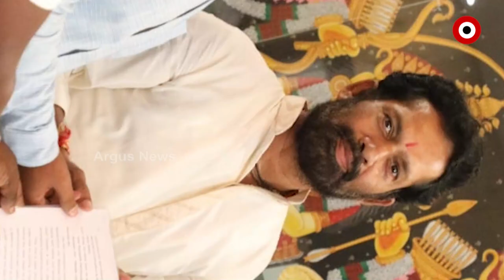ଫିସିଂ ହାର୍ବର ନେଇ କେନ୍ଦ୍ରମନ୍ତ୍ରୀଙ୍କ ସହ ଆଲୋଚନା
ଗଞ୍ଜାମ ଆର୍ଯ୍ୟପଲ୍ଲିରୋ ନିର୍ମାଣ ହେବାକୁ ଥିବା ୩୦୦ କୋଟିର ଫିସିଂ ହାର୍ବର ନେଇ କେନ୍ଦ୍ରମନ୍ତ୍ରୀ ଧର୍ମେନ୍ଦ୍ର ପ୍ରଧାନଙ୍କ ସହ ଆଲୋଚନା କଲେ ରାଜ୍ୟ କାର୍ଯ୍ୟକାରିଣୀ ସଦସ୍ୟ ଶ୍ରୀ ପ୍ରଶାନ୍ତ କୁମାର କର, ୨୦ ନମ୍ବର ଜୋନ ର ଜିଲ୍ଲା ପରିଷଦ ପ୍ରାର୍ଥୀ ଭାଜପା ଶ୍ରୀ ଏନ ଦୀନବନ୍ଧୁ ଓ ଜିଲ୍ଲା ଯୁବମୋର୍ଚ୍ଚା ଉପ ସଭାପତି ଶ୍ରୀ କେ. ରଘୁନାଥ ରେଡ୍ଡୀ